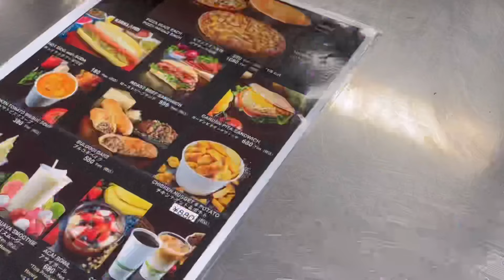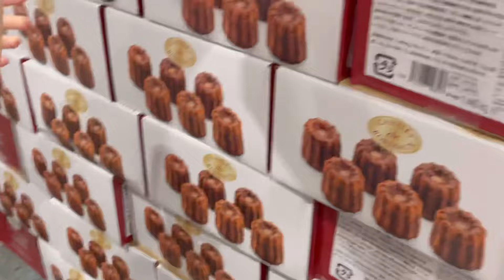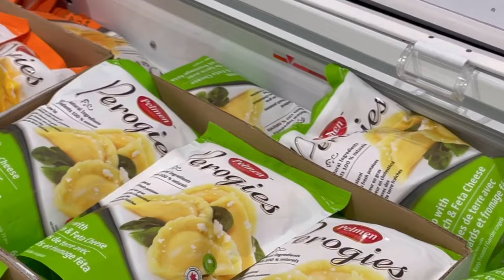コストコ夏限定のピザが美味し過ぎる🥰